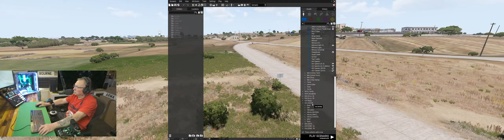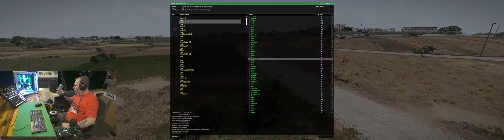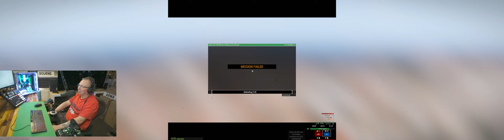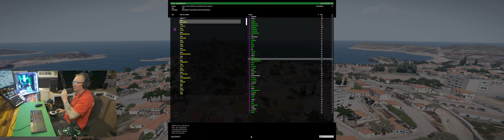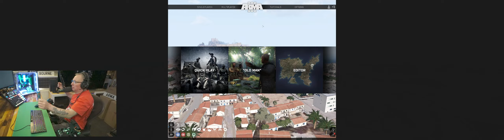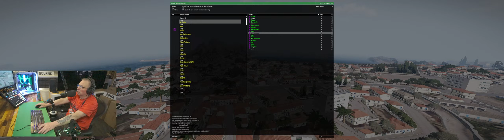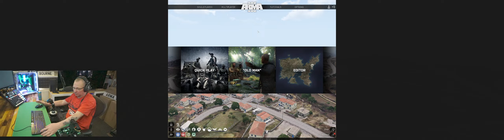ARMA 3 KOTH RHS transport pilot EU#3 .. C4G.." Thanks for your support guys..ff 1st 10mins"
#112..Arma 3 King of the hill RHS joystick Helicopter Pilot Gaz Bourne 65. hey guys hope you are all doing well, another few games on the codefourgaming server RHS KOTH HC infantry no towers EU#3. thanks for stopping by, please feel free to hit the like or dislike, or even subscribe that would be great...thank you all for your support, you guys are the best... see you soon Gaz Bourne..